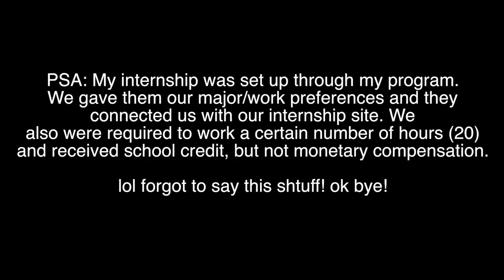My Study Abroad Experience | STUDY + INTERN in London, England